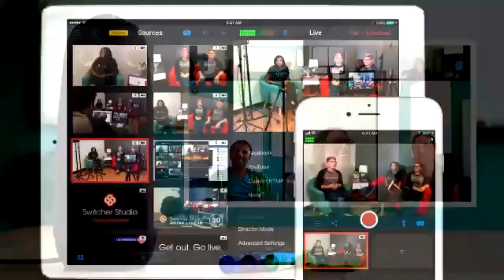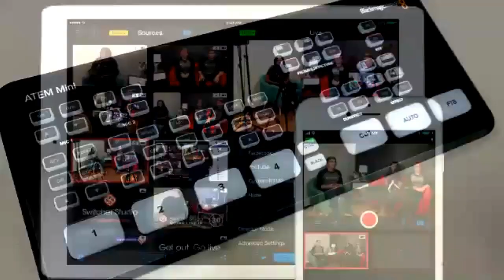Webinar: Preparing for Success with Hybrid Events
With the COVID-19 pandemic, the Gwinnett Chamber quickly transitioned into hosting successful, high-quality virtual and hybrid events. And as they did, the chamber learned that hybrid events, in particular, bring with them great opportunities as well as some technical challenges—from streaming technology to audio, video and stage management.

Join us next week as members of the chamber's team share their experiences, best practices and lessons learned. Gain a better understanding the technical strategies and solutions needed for hybrid events and how to better engage your participants in a combined virtual/in-person setting.

This webinar will feature the skills and expertise of Gwinnett Chamber team members Sara Persing, Ken Rutherford, and Lina Teitelbaum.